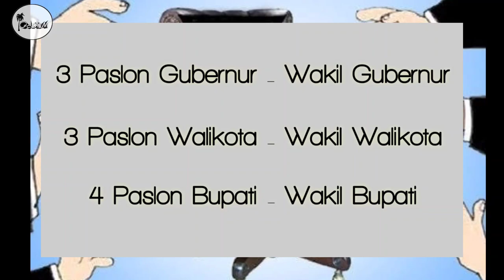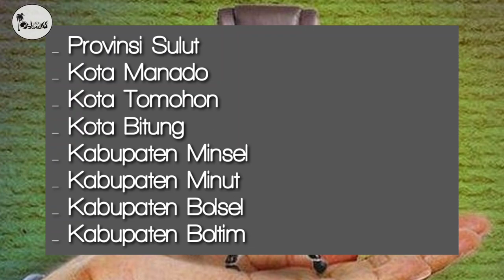Ini Dia Daftar Calon Walikota, Wakil Walikota, Bupati, Wakil Bupati se- Sulut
Dan inilah Daftar Calon Walikota dan Bupati Se-Sulut, Pilkada Kota Manado, Paslon pertama, Calon walikota, Andrei Angouw,
Calon wakil walikota, Richard Sualang, Partai politik pengusung ,PDIP dan Partai Gerindra, Paslon kedua,
Calon walikota, Mor Dominus Bastian,
Calon wakil walikota, Hanny joost Pajouw, Demokrat dan Partai Amanat Nasional, Paslon ketiga,
Calon walikota, Paula Runtuwene,
Partai politik pengusung, Golkar, Partai Keadilan Sejahtera, dan Hanura, Pilkada Kota Tomohon, Paslon pertama,
Calon wakil walikota, Wenny Lumentut, Partai pengusung, PDIP, Partai Gerindra, Paslon ketiga, Calon walikota, Robert Pelealu. Calon wakil walikota, Fransciscus Soekirno.
Partai pengusung: jalur independen, Pilkada Kabupaten Minahasa Utara, Paslon pertama,
Calon bupati, Joune Ganda,
Calon wakil bupati, Kevin William Dotulong,
Partai pengusung, PDIP, Partai Gerindra, Partai Perindo, PKPI, Partai Bulan Bintang, Partai Solidaritas Indonesia dan Partai Demokrat, Paslon kedua,
Calon bupati, Sompie Singal,
Calon wakil bupati, Yoppi Lengkong, Partai pengusung, Partai Golkar, Partai Amanat Nasional, dan Partai Hanura, Paslon ketiga, Calon Bupati, Shintia Gelly Rumumpe,
Calon wakil bupati, Netty Agnes Pantouw, Partai pengusung, Partai Nasdem, Partai Kesatuan Bangsa, Pilkada Kota Bitung,
Paslon pertama, Calon walikota, Maximilian Jonas Lomban,
Calon walikota, Mourits Mantiri.

Paslon kedua,
Calon Bupati, Michaela Elsiana Paruntu.
Calon wakil bupati, Ventje Tuela.
Partai pengusung: Partai Golkar, Partai Nasdem.Partai Demokrat, dan Partai Amanat Nasional.

Paslon ketiga,
Calon bupati, Royke Sondakh.
Calon wakil bupati, Andre Umboh.
Partai pengusung: Jalur independen.

6. Pilkada Kabupaten Bolaang mongondow Selatan.

Paslon pertama,
Calon Bupati, Iskandar Kamaru.
Calon wakil bupati, Deddy Abdul Hamid.
Partai pengusung: PDIP, Partai Gerindra, dan Partai Perindo.

Paslon kedua,
Calon Bupati, Riston Mokoagow.
Calon wakil bupati, Selviah Van Gobel.
Partai pengusung: Partai Nasdem, Partai Golkar, dan Partai Amanat Nasional.

7. Pilkada Kabupaten Bolaang mongondow Timur.

Paslon pertama,
Calon Bupati, Sam Sachrul Mamonto.
Calon wakil bupati, Oskar Manoppo.
Partai pengusung: Partai Nasdem, PKB dan PBB.

Paslon kedua,
Calon Bupati, Amalia Landjar.
Calon wakil bupati, Uyun Pangalima.
Partai pengusung: Partai Amanat Nasional, Partai Golkar, Partai Demokrat, dan Partai Gerindra.

Paslon ketiga,
Calon bupati, Suhendro Boroma.
Calon wakil bupati, Rusdi Gumalangit.
Partai pengusung: PDIP, Partai Amanat Nasional, Partai Perindo, dan Partai Keadilan Sejahtera.